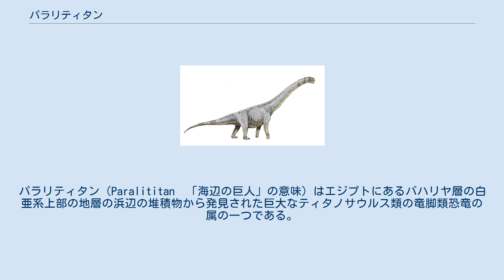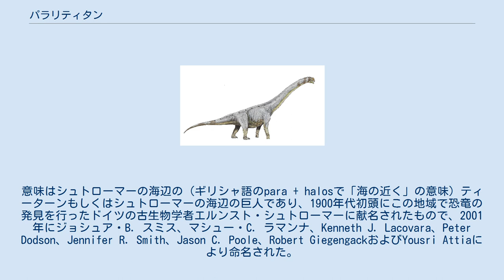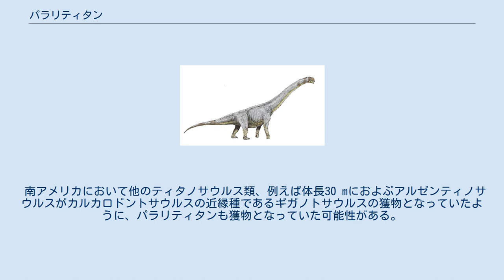パラリティタン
パラリティタン（Paralititan　「海辺の巨人」の意味）はエジプトにあるバハリヤ層の白亜系上部の地層の浜辺の堆積物から発見された巨大なティタノサウルス類の竜脚類恐竜の属の一つである。
9800万年前から9300万年前に生息していた。
ある科学ジャーナリストからは地球上で史上二番目に大きい生物と呼ばれている。
 ジョシュア・スミスらの発見した恐竜はParalititan stromeri,と呼ばれた。
意味はシュトローマーの海辺の（ギリシャ語のpara + halosで「海の近く」の意味）ティーターンもしくはシュトローマーの海辺の巨人であり、1900年代初頭にこの地域で恐竜の発見を行ったドイツの古生物学者エルンスト・シュトローマーに献名されたもので、2001年にジョシュア・B. スミス、マシュー・C. ラマンナ、Kenneth J. Lacovara、Peter Dodson、Jennifer R. Smith、Jason C. Poole、Robert GiegengackおよびYousri Attiaにより命名された。
 パラリティタンの化石は1935年以降バハリヤ層で報告された最初の四足動物である。
上腕骨は1.69 mで既知の白亜紀の竜脚類のものでは最も長い。
 調査チームを恐竜化石発見へと導いたメンバーであるスミスは、あるインタビューにて「どんな推定でも本当に巨大な恐竜と推定された」と述べている。
 パラリティタンついての情報は乏しく、正確な大きさの推定は困難である。
しかし、発見されている資料から発見されている恐竜の中でも最も重いものの一つであると示唆され、体重59 tと推定される。
サルタサウルスを規準としたケネス・カーペンターの推定では体長は約26 mである。
他のティタノサウルス類同様、 幅の広い姿勢でおそらく防御のための皮骨を持っていたと推測される。
パラリティタンのタイプ標本は明らかに肉食動物によってあさられた痕跡がある。
また、カルカロドントサウルスのような大型の肉食恐竜によって狩られていた可能性がある。
 原地性の状態ではこのあさられた化石はマングローブの植生を含む干潟の堆積物の中に保存されていた。
生息地であるマングローブの生態系はテチス海の南部の海岸に沿って存在していた。
パラリティタンはマングローブの生物群系に生息していたことが示された最初の恐竜である。
 地上性の草食動物であったようだ。
 巨大な肉食恐竜であるカルカロドントサウルス、竜脚類のエジプトサウルス（Aegyptosaurus）、最大の獣脚類であるスピノサウルスと同時代に生息していた。
 南アメリカにおいて他のティタノサウルス類、例えば体長30 mにおよぶアルゼンティノサウルスがカルカロドントサウルスの近縁種であるギガノトサウルスの獲物となっていたように、パラリティタンも獲物となっていた可能性がある。